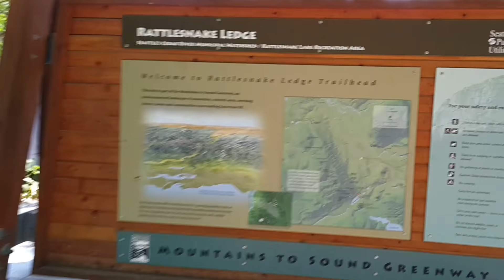Nag Hiking Sa Rattlesnake Ledge | Subrang ganda ang View | Filipino Life in America | Samdotvlog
The Hike is located south of North Bend, Washington and it can be an easy hike or a hard one depending on how far your willing to hike.

Filipino American Life in Washington State